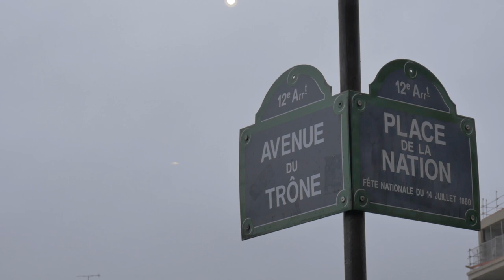Le secret de la réussite pour un artiste…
"Je ne suis certainement pas suffisamment reconnaissant de l'amour et du soutien que mon équipe me donne. Alors j'ai tenu à les remercier à travers cette vidéo.

Merci à Lucas Jerez mon ami et vidéaste, Julien mon ami, frère et Bookeur, Jenna Lefebvre également bookeuse qui vient d'intégrer l'équipe récemment et qui accompli un travail plus qu'incroyable. Merci à ma manageuse Laura Ginoux sans qui tout cela ne serait pas possible. je te suis tellement reconnaissant. Merci à Margaux ma future femme, d'être ma collaboratrice dans tout ce que j'entreprends dans ce métier. Merci à Ralph Adamson pour tes mots et tes mélodies. Et enfin merci à mes amis, cités dans cette vidéo.
Vous êtes ma force... Je vous aime.

À ceux qui me découvrent en ce jour, bienvenu ; A ceux qui me suivent depuis toujours... merci ; et à ceux qui sont curieux...la porte est ouverte. "

ChroniqueDunArtisteEnDéveloppement... une saga à suivre... de très près ;-)

➤ Crédit vidéo : Lucas CASSIA

° Infos Artist : directly on Lucas Cassia' s instagram